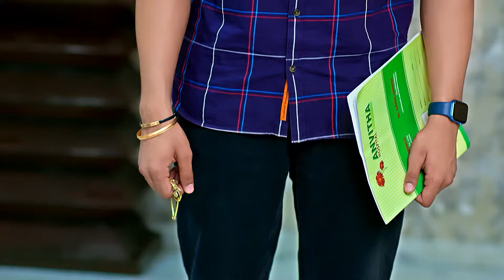Malayogam | Romantic Show | Full Ep 459 | Vaidehi, Devan, Urmila | Zee Keralam